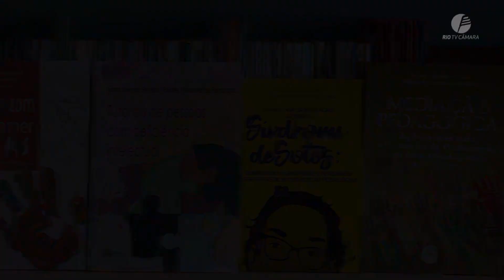Câmara Rio Notícias: Inclusão da educação e do esporte da pessoa com deficiência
Câmara Rio Notícias: ♿ O tema do programa Câmara Rio Reportagem Especial desta semana é a Inclusão da Educação e do Esporte no dia a dia da pessoa com deficiência.

✅ Educação e esporte são ferramentas poderosas e fundamentais para reduzir  desigualdades e diminuir barreiras que dificultam o desenvolvimento de pessoas com deficiência: uma população estimada atualmente em 18 milhões e 600 mil brasileiros,  de acordo com o IBGE. No Câmara Rio Reportagem Especial, você vai conhecer ações nessas áreas que promovem a superação e ajudam a dar os primeiros passos decisivos para transformar vidas.